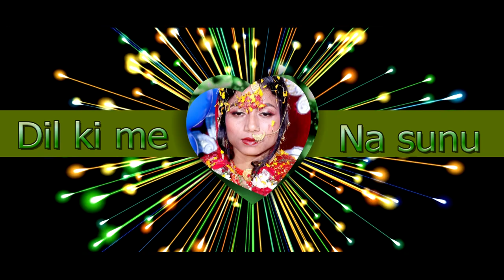Rupesh Weds Sawanam=B